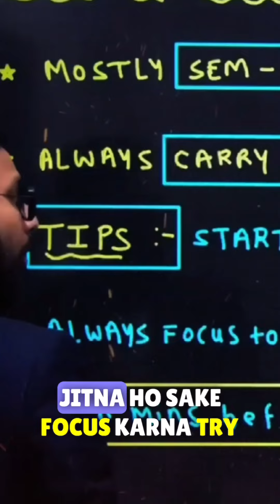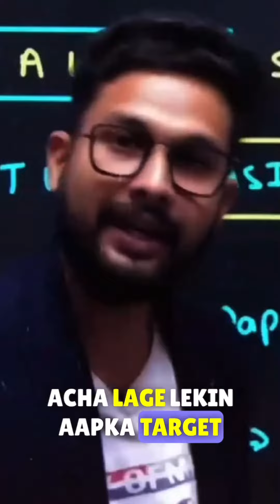Use This tips in Your Exam👆🔥